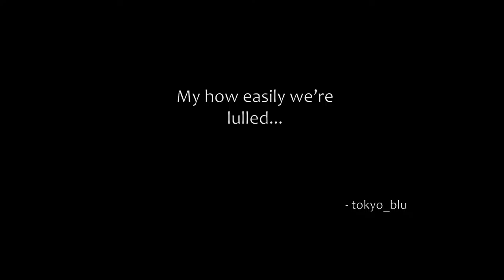The Division - UnderGround - Phase One Operation - Missing Patrol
Hi Guys , another underground mission taking us into the tunnel systems to deliver some justice...

comments and advice are always welcomed...

tokyo